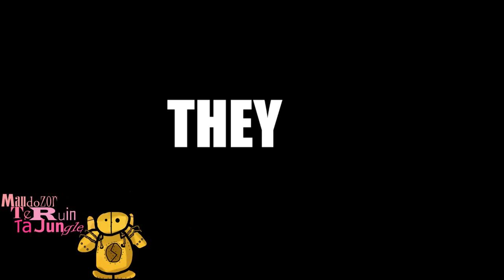Blitzcrank - Trolling by Maudozor